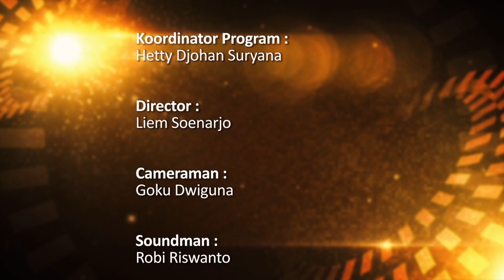SABI 098 : Paralayang